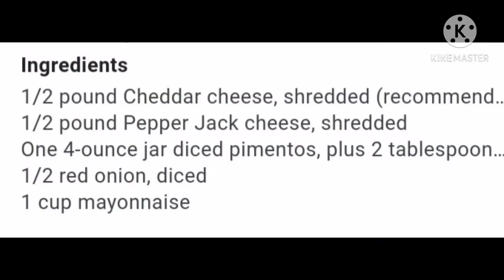Palaman sa Tinapay...Cheese Pemiento...yummy😋